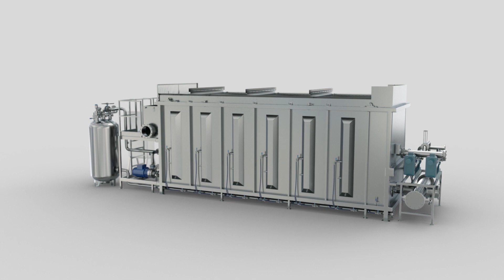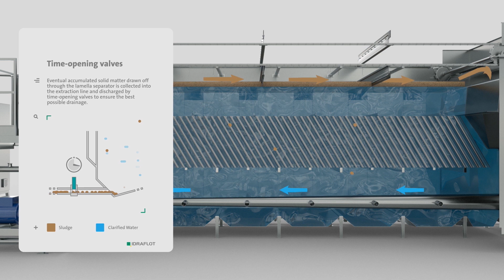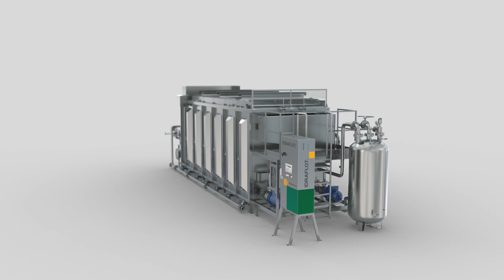Flotación por aire disuelto (DAF): Sistema IDRAFLOT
IDRAFLOT es una tecnología de flotación por aire disuelto para la eliminación de DQO insoluble, sólidos en suspensión, grasas y aceites del agua residual, que emplea un sistema innovador y muy eficaz para la mezcla de agua.
Es una solución excelente para la clarificación del agua y la separación de sólidos.